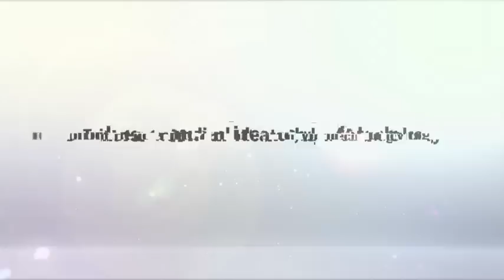Porsche Panamera S Hybrid 2011 World Premiere Video CARJAM TV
Porsche Panamera S Hybrid 2011 World Premiere Video Original Launch Commercial - Why Are We Building A Hybrid?
The Porsche Panamera (Type number 970) is a four-door, four-seat luxury sedan with a coupe profile and a rear hatch. It is front-engined with rear-wheel drive, with a four-wheel drive version also available.
The Porsche Panamera production model was unveiled at the 13th Auto Shanghai International Automobile Show in Shanghai, China, on April 2009.[8]
In September 2010, Porsche announced that it had produced over 25,000 Panameras in just one year of the car's arrival in the market, ahead of its initially-projected 20,000-vehicle figure. Over 22,518 have already been delivered to customers around the world, with the most popular market being the United States and the most popular vehicle in the range being the Panamera 4S.
The 30 November 2008 edition of Top Gear featured a look at the Panamera in its news section, with the three presenters critically comparing its looks to those of the Austin Maxi. On 21 May 2009 Richard Hammond and James May from Top Gear were seen driving the Panamera along the A30 in Devon. They were racing against a letter sent via Royal Mail between the Isles of Scilly and the Orkney Islands. This episode was broadcast on the BBC on 12 July 2009. Jeremy Clarkson reviewed the Porsche Panamera for an article with The Times newspaper and said, "Porsche plainly gave the job to a janitor". In his article, Clarkson rated the Panamera 2 out of 5 stars, claiming it "makes Quasimodo look like George Clooney".[21]
On 19 April 2009, Porsche finally unveiled the Porsche Panamera saloon to the public at the 2009 Shanghai Auto Show.[22] One of the highlights of the Panamera's debut was fitting the car in the freight elevator of the Shanghai World Financial Center and sending it to the skyscraper's 94th floor.